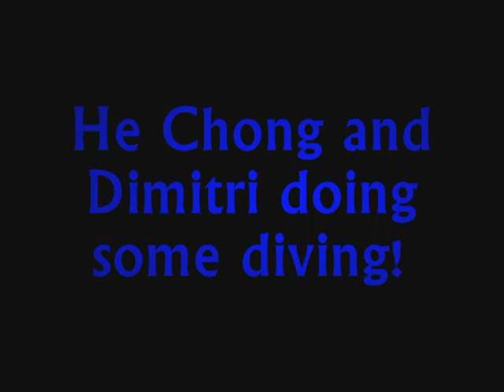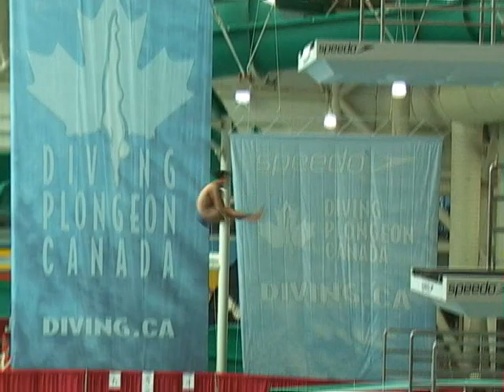He Chong and Dimitri doing some diving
these two speek for them selves